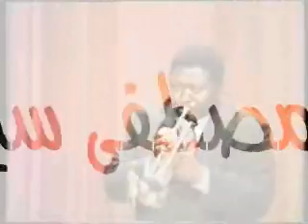مصطفى سيدأحمد - لمحتك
Part-1 لمحتك
شاهد الجزء التاني لتكملة الأغنية
Mustafa Sid Ahmed